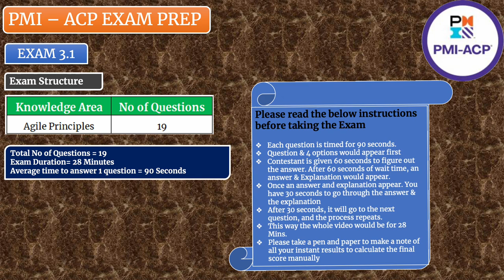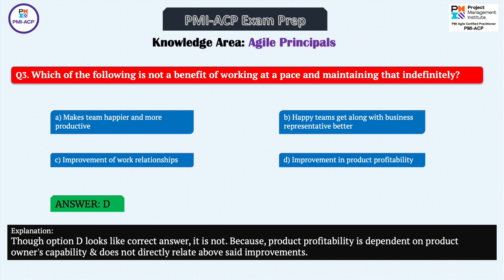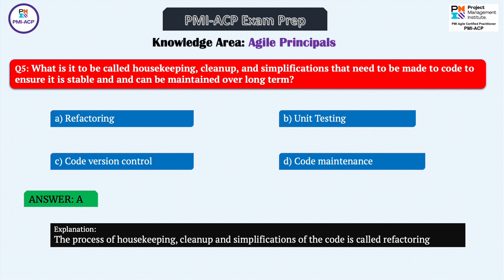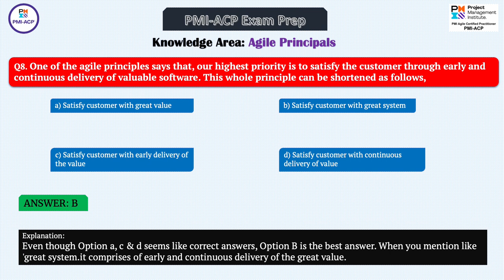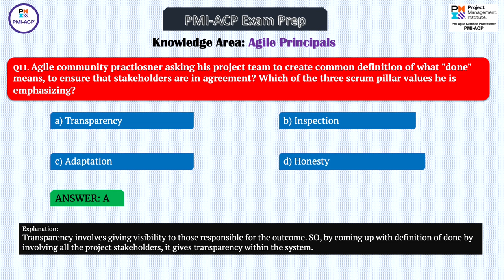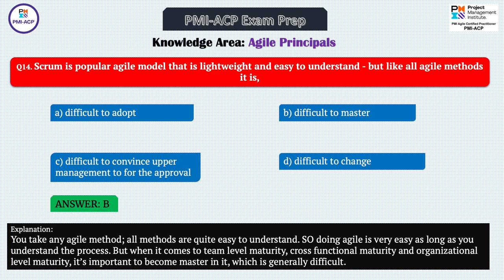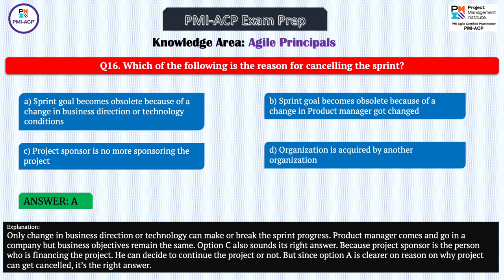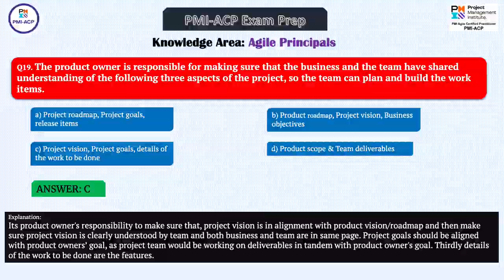PMI-ACP Exam Prep, Exam 3.1, Knowledge Area: Agile Principles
Welcome to our PMI-ACP Practice Exams on YouTube! Our high-quality and affordable practice exams were created with the goal of helping you achieve your PMI Agile Certified Practitioner (PMI-ACP) ® certification on the first attempt.
Accessible on smartphones, tablets, laptops, and other media devices, our practice exams are designed to fit into your busy schedule. You can study on-the-go during your commute, while sitting at a coffee bar, or whenever you have a few spare moments.
Our Agile-focused training course was developed to help students learn the necessary Agile concepts while preparing for the exam. The PMI-ACP Practice Exams were built using an Agile mindset, while keeping in mind the current exam specifications.
You will receive over 100 exam-relevant questions with our course, helping you gain a deep conceptual understanding of Agile tools, techniques, knowledge, and skills required for the PMI-ACP exam. The questions are based on real-world scenarios experienced by our Senior Business Analyst, Project Manager, and Product Owner.
By attending our practice exams, you will gain the confidence needed to pass the PMI-ACP certification exam on your first attempt. Join us today and take the first step towards becoming a PMI Agile Certified Practitioner!

This practice test includes 19 questions. Each question is time-boxed for 90 seconds. Question & 4 options would appear first. Contestant is given 60 seconds to figure out the answer. After 60 seconds of wait time, an answer & Explanation would appear. Once an answer and explanation appear. You have 30 seconds to go through the answer & the explanation. After 30 seconds, it will go to the next question, and the process repeats. This way the whole exam video would be for 36 Mins.